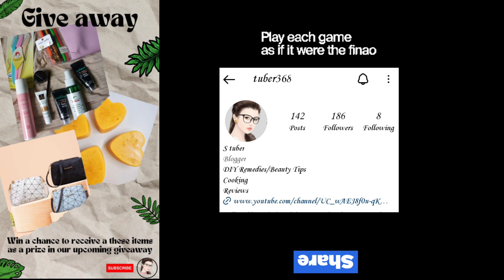My First Giveaway on YouTube || Join now & Win Prizes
S tuber
1st condition - make at least 3 subscribers and send the screenshot at my Instagram account.
You all have to send me the screenshot of all three conditions and  MOST IMMORTALITY
Winners will be announced live on Tuesday.

Prizes 🎁🎁🎁
1st Winner -
1.Aqualogica Sunscreen
2.Alps goodness hydrating toner
3.Earrings
4.Gel eyeliner
5.Good vibes Gold Peeloff mask
6.Six eye & lip liners
7. 1 Face Razor
8. Mcaffeine facewash / scrub
9. 1 carry pouch 👝
2nd Winner - DIY soaps 🧼
3rd Winner - Bag 👜
Note- Everything you see in this video is created by me i.e s tuber. So kindly do not copy any picture or video without my permission. 🙏